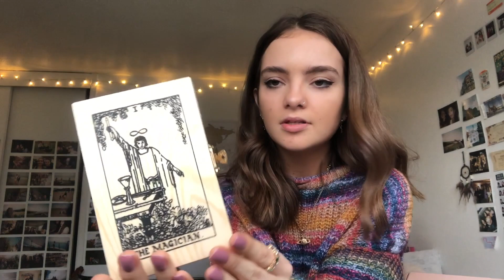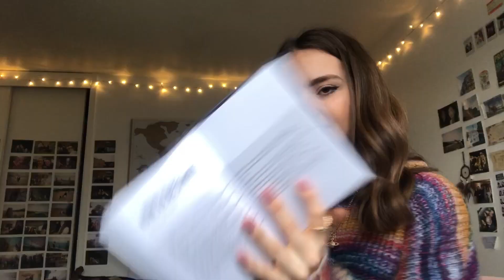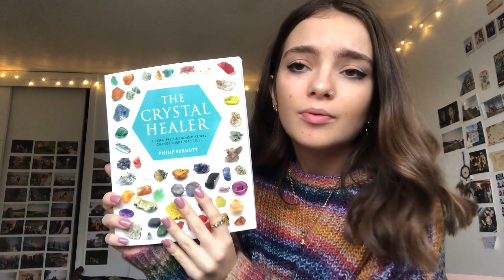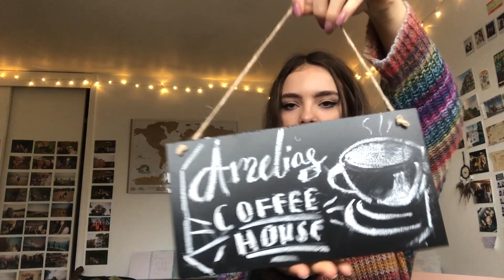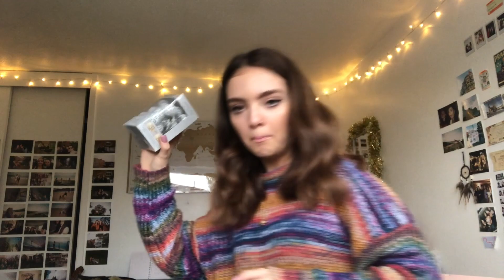what i got for my 18th birthday!!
i am so so so so lucky